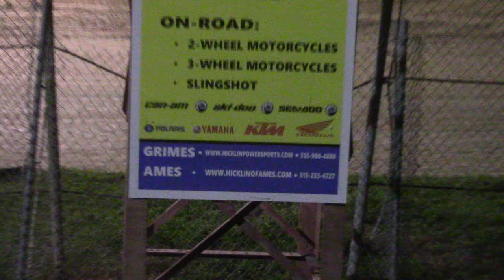S.I.S. Modified A Main 7/22/19